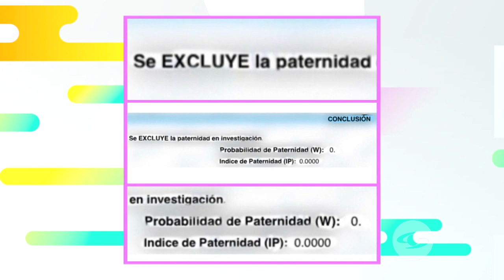Tavo Clip LaRed